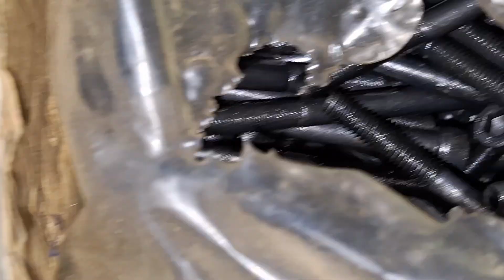how to submersible pump Manufacturing oil field lock model motor fitting kase karte hai nolige video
how to submersible pumps Manufacturing oil field lock model fitting kase karte hai nolige video

I hope you nolige this video hit